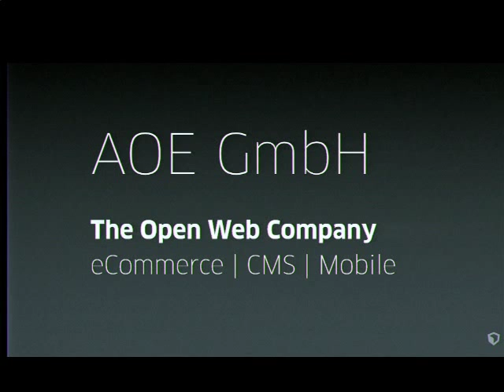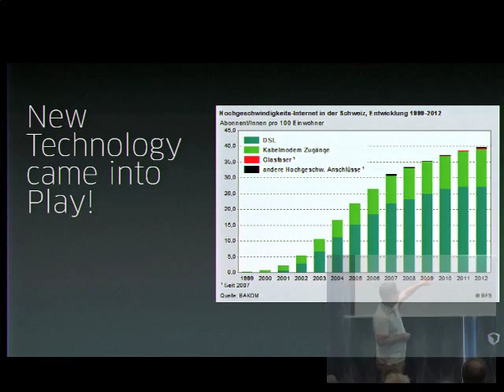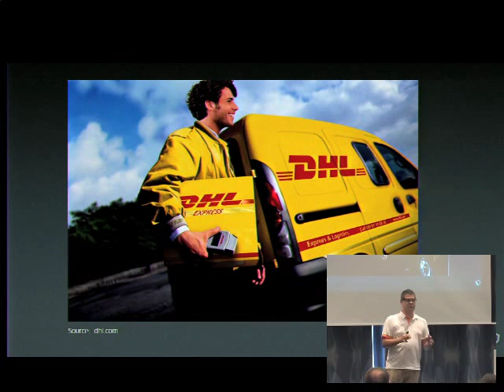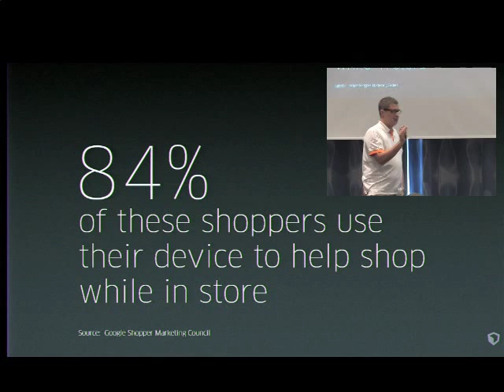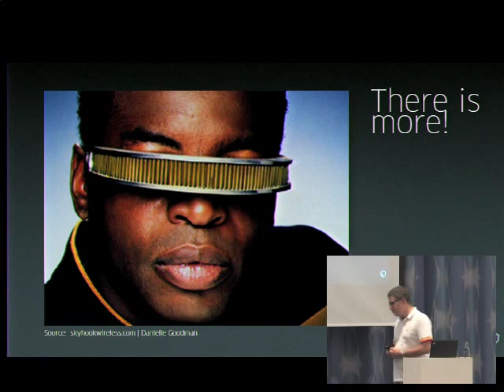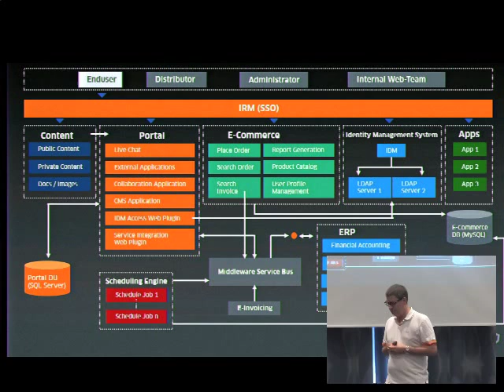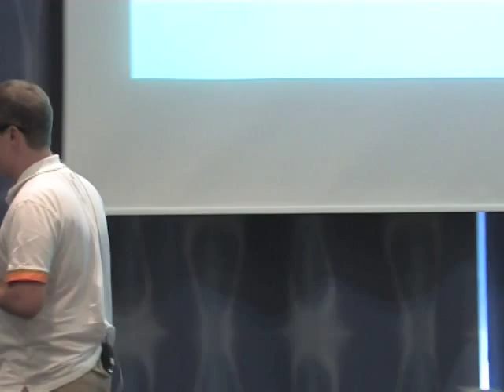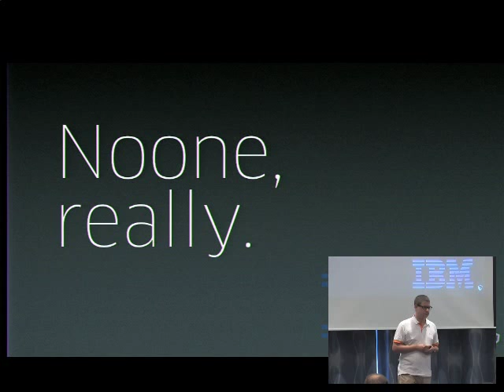Why needs CMS a fundamental shift? - Alain Veuve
The talk will show how and why innovation was driven in the CMS market and why the industry should step into a fundamental shift.